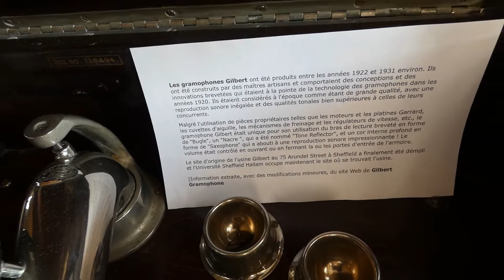ronde saintongeaise et sur les bords de la Loire par Stello du lapin agile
deux chansons folklorique par Stello du lapin agile